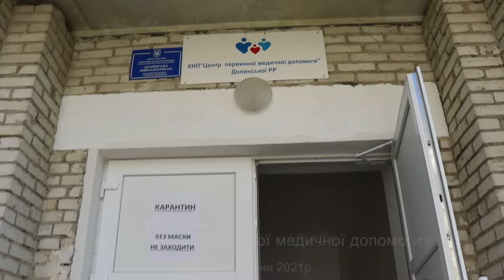Відзначені Грамотами міської ради медичні працівники КНП «Центр первинної медичної допомоги»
З нагоди професійного свята, відповідним розпорядженням міського голови Івана ДИРІВА, медичні працівники відзначені Грамотами міської ради за багаторічну сумлінну працю, високий професіоналізм і компетентність в роботі, активну громадську позицію. Ознайомитись з текстом документу